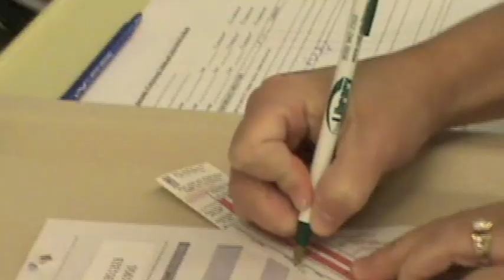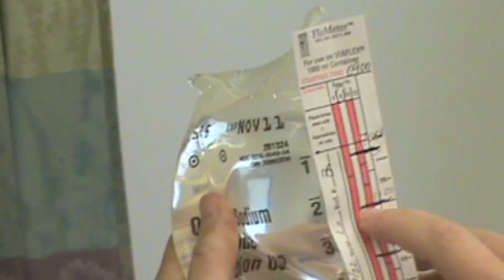COD IV solution and tubing change review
Kim Oosterhouse, Associate Professor, College of Dupage, Nursing Department, Glen Ellyn IL.  She demonstrates the correct procedure for changing IV solutions and tubing on patients. This video is intended for ADN students in 1105.